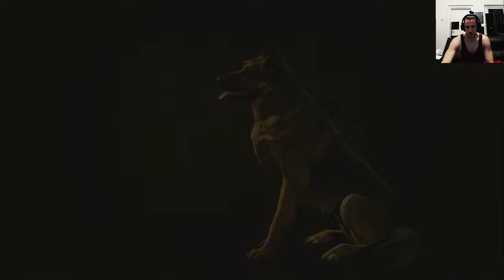Fallout 4 Surival Difficulty Permadeath with Mods Part 13, Square One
This was recorded before my Galac Tac avdenture and is in some way like a prequel to the galac tac series

Olny one live